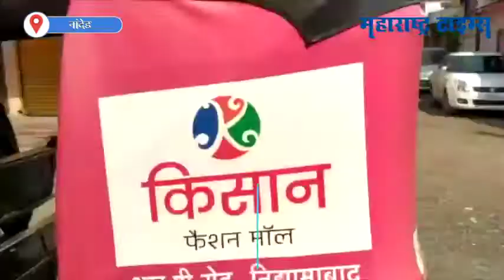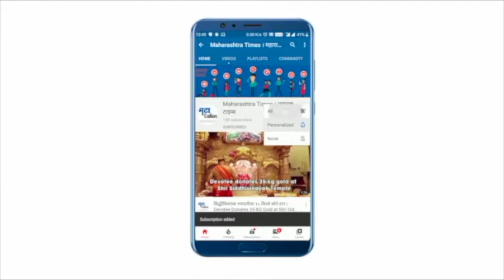राष्ट्रीय खेळाडू बनला करोना काळातील 'देवदूत'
देशात करोना संकट अधिकच गहिरं झालंय. या संकटकाळात अनेक दानशूर लोक आपापल्या परीनं लोकांना मदत करताहेत. नांदेड शहरातला नीलेश डोंगरे हा राष्ट्रीय स्तरावरचा खेळाडूही गरजू लोकांची सेवा करतोय. त्यानं करोना रुग्ण आणि पोलीस कर्मचाऱ्यांच्या कुटुंबीयांसाठी मोफत रिक्षा सेवा सुरू केलीय. करोना काळात पोलीस अधिकारी आणि कर्मचारी अविरत सेवा देत आहेत.त्यांच्या कुटुंबातील सदस्यांना रुग्णालयात जायचं झाल्यास वाहनं आणि रुग्णवाहिका वेळेवर मिळत नाहीत. त्यांची गैरसोय दूर करण्यासाठी त्यानं ही सेवा सुरू केली आहे.